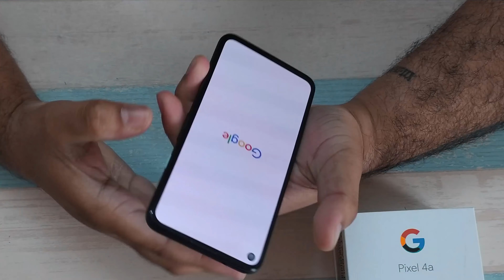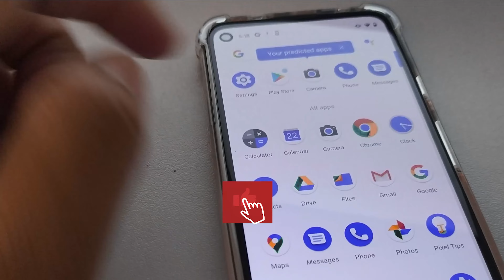NEW BUDGET KING | PIXEL 4a UNBOXING | GOOGLE’s SMART MID RANGE FLAGSHIP PHONE 📲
ISS Video main hum dekhenge google pixel 4a ka unboxing | Best Mid Range smartphone under 35000/-

Best under budget flagship 4K google camera pixel phone india